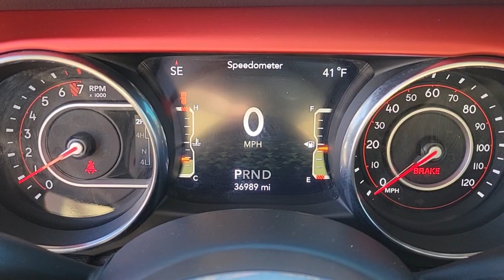2018 Jeep Wrangler_Unlimited North Las Vegas, Paradise, Henderson, Boulder City, Summerlin South, NV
Firecracker Red C/C Used 2018 Jeep Wrangler_Unlimited available in Las Vegas, Nevada at Jim Marsh Chrysler Jeep. Servicing the Paradise, Henderson, Boulder City, Summerlin South, NV area.
2018 Jeep Wrangler_Unlimited Rubicon 4x4 - Stock#: J6418A - VIN#: 1C4HJXFGXJW327307

8575 W. Centennial Pkwy

CARFAX 1-Owner GREAT MILES 36981! $800 below Kelley Blue Book! NAV Heated Seats Sunroof Tow Hitch Back-Up Camera Alloy Wheels iPod/MP3 Input Dual Zone A/C 4x4 TRAILER TOW & HD ELECTRICAL GROUP LED LIGHTING GROUP KEY FEATURES INCLUDE: SKY 1-TOUCH POWER TOP Rear Window Defroster Rear Window Wiper/Washer Removable Rear Quarter Windows Power Top Quarter Window Storage Bag TRANSMISSION: 8-SPEED AUTOMATIC (850RE) Tip Start Hill Descent Control ELECTRONIC INFOTAINMENT SYSTEM GROUP SiriusXM Traffic Plus Alpine Premium Audio System HD Radio Radio: Uconnect 4C Nav w/8.4 Display Rear View Auto Dim Mirror 1-Year SiriusXM Guardian Trial GPS Navigation SiriusXM Travel Link Roadside Assistance & 9-1-1 Call 8.4 Touchscreen Display LED LIGHTING GROUP Daytime Running Lamps LED Accents Front LED Fog Lamps LED Reflector Headlamps LED Taillamps COLD WEATHER GROUP Heated Steering Wheel Heated Front Seats SAFETY GROUP ParkSense Rear Park Assist System Blind Spot & Cross Path Detection TRAILER TOW & HD ELECTRICAL GROUP Class II Receiver Hitch 700 Amp Maintenance Free Battery 7 & 4 Pin Wiring Harness 240 Amp Alternator Auxiliary Switches REMOTE PROXIMITY KEYLESS ENTRY ENGINE: 3.6L V6 24V VVT UPG I W/ESS (STD) 4x4 Back-Up Camera iPod/MP3 Input Aluminum Wheels Dual Zone A/C EXPERTS REPORT: Edmunds.com explains Now made of aluminum EXCELLENT VALUE: This Wrangler Unlimited is priced $800 below Kelley Blue Book. BUY WITH CONFIDENCE: CARFAX 1-Owner MORE ABOUT US: Of course there are many reasons but perhaps the most important is the incredible service we offer. From taking our time to ensure our customers have the best car buying experience when choosing a new vehicle to making sure each of our clients obtain the car loan and lease that he/she is most comfortable with our commitment to you is unsurpassed. Pricing analysis performed on 1/20/2022. Please confirm the accuracy of the included equipment by calling us prior to purchase.